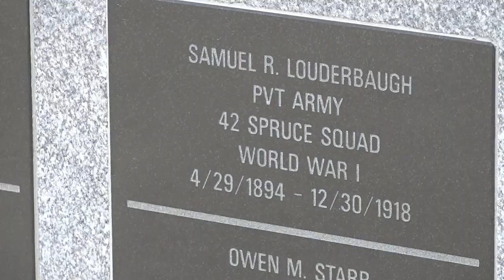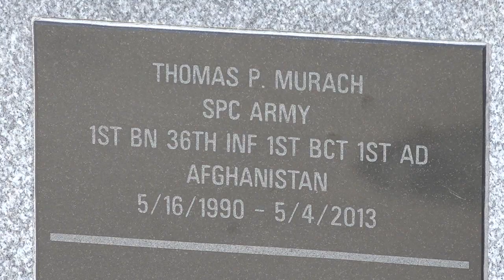Carry the Load walks through Idaho raising awareness ahead of Memorial Day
For the last decade Carry the Load has walked across America to help people remember the true meaning of Memorial Day.